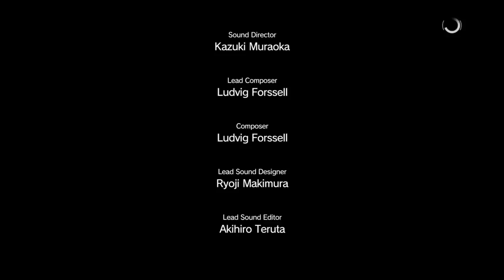MGS V: TPP Episode4 通信網破壊司令...wtf wwwww